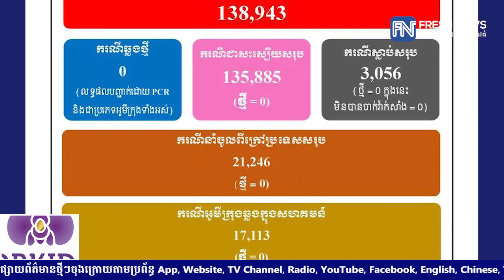ក្រសួងសុខាភិបាល៖ ថ្ងៃនេះមិនមានរកឃើញអ្នកឆ្លងជំងឺកូវីដ១៩នោះទេ ខណៈអ្នកជាសះស្បើយក៏គ្មានដែរ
* រាយការណ៍ដោយ កញ្ញា សំ ស្រីនីត